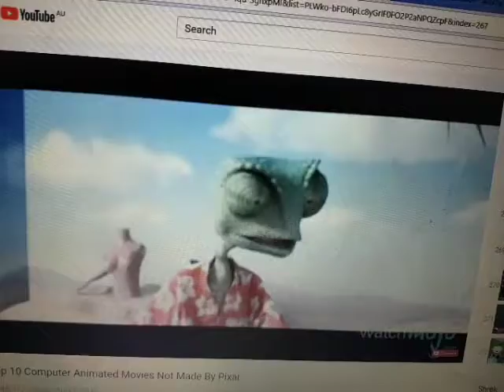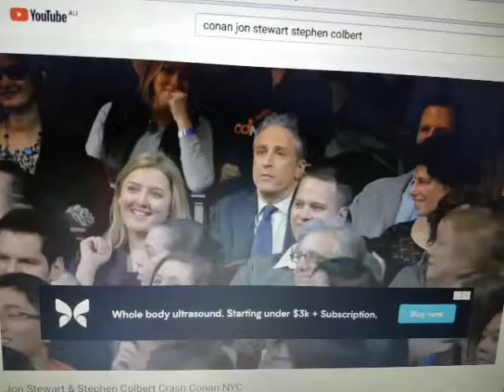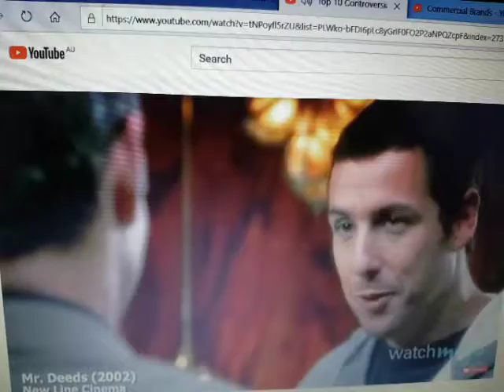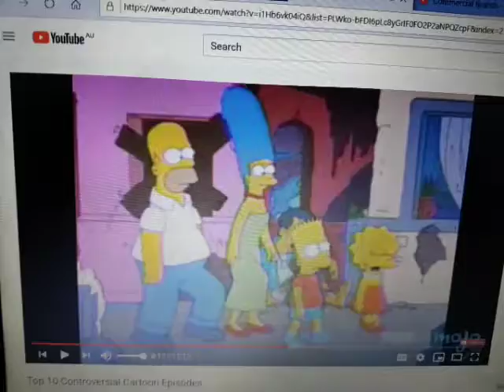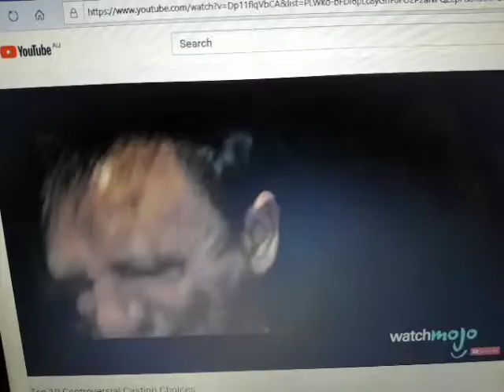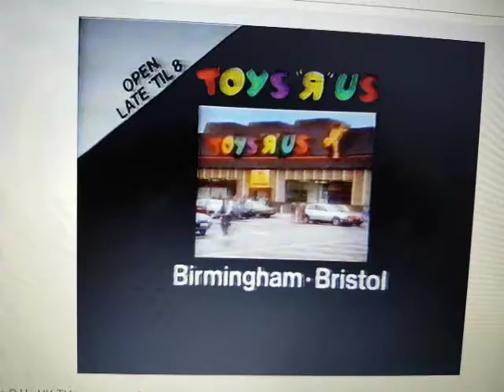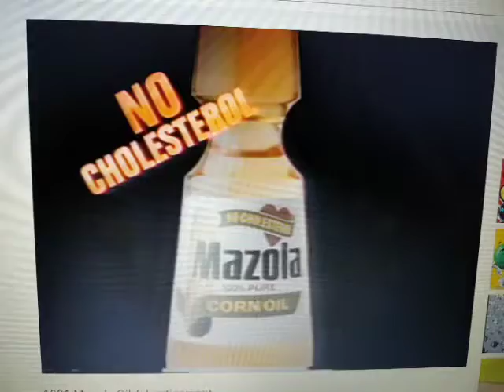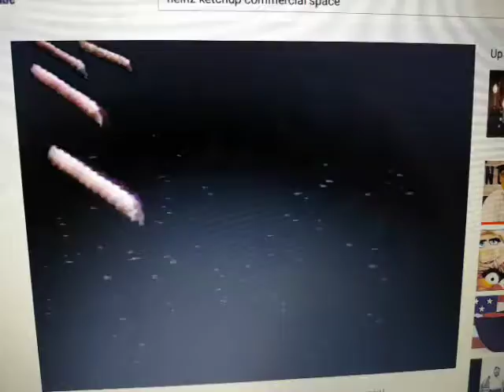Anti Ad Part 233